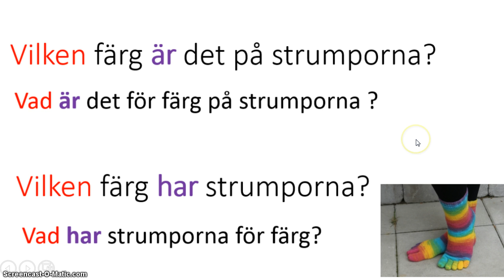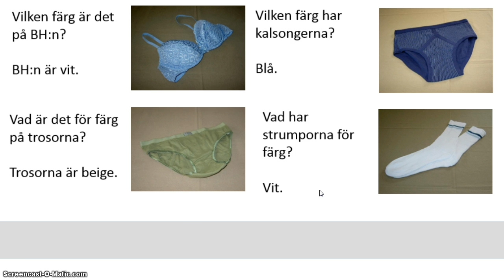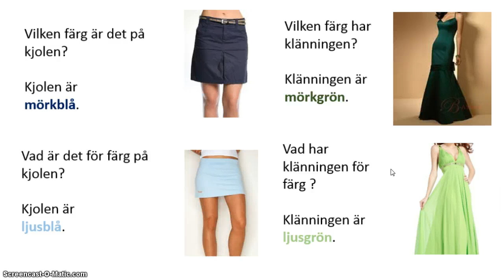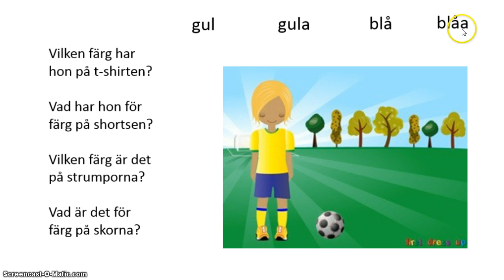Kläder, färger, är, har, frågeord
Kläder, färger, är, har, frågeord, A2